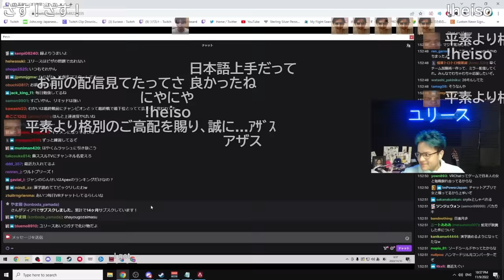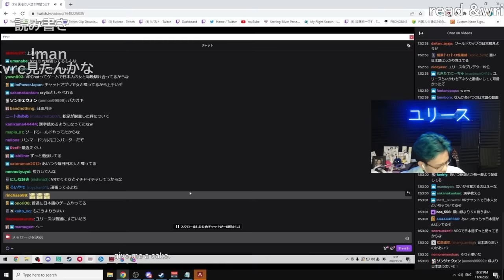【リアクション】自分について話す加藤純一を見て爆笑する【Euriece/ユリース】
クレジット
曲名『Yesterday』
作曲 RYU ITO